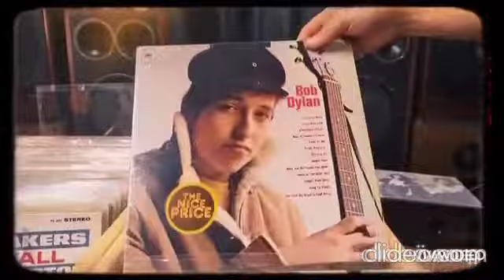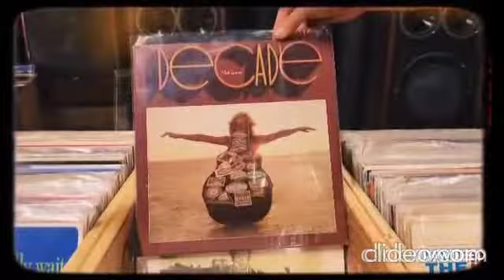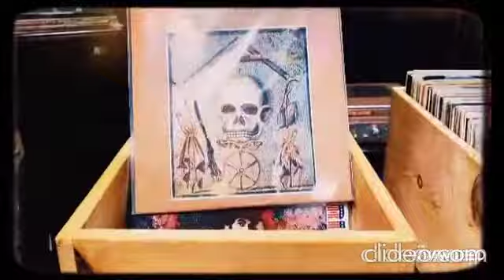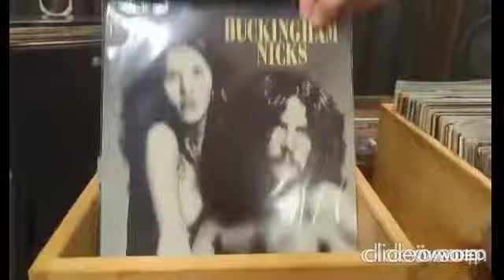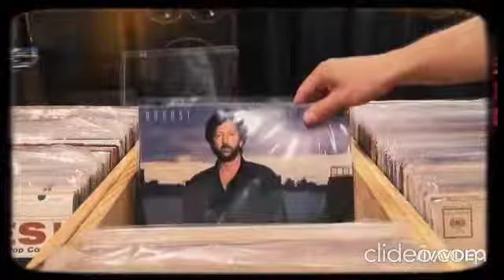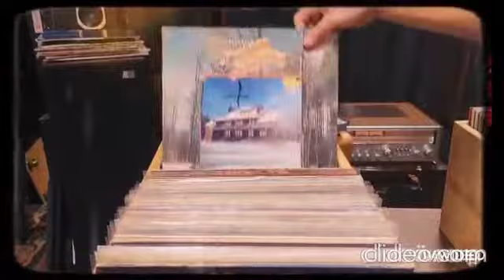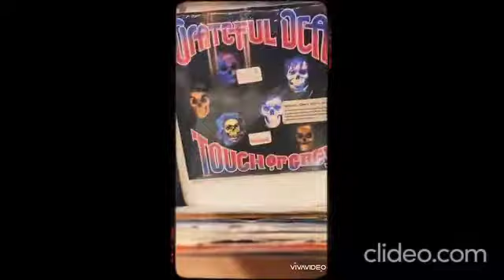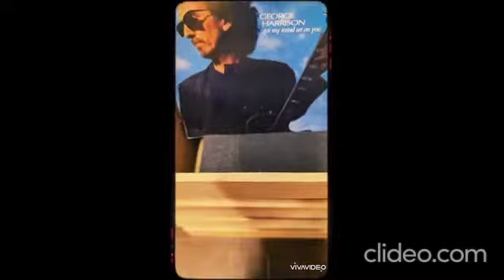1200+ Vinyl Record LP Lot Sale on eBay. Dylan Grateful Dead Neil Young Beatles Stones Zappa Floyd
Lot of (1200+) Records

Description: This a personal collection that began in the early '70s. Lots of imports, promos and rare releases. Massive collections from The Grateful Dead (55 LPs; 21 45s); Neil Young (38 LPs; 1 45); Eric Clapton (89 LPs; 18 45s); Bob Dylan (55 LPs; 4 45s); Allman Brothers (25 LPs 1 45); Beatles (36 LPs; 1 45); Bruce Springsteen (17 LPs; 13 45s); Dire Straits (12 LPs; 3 45s) John Mayall (10 LPs); Dr. John (7 LPs). Lots of legendary blues LPS as well. We listed approximately half of the records below; the rest can be seen in the video above. Anything below VG condition has been discarded. These are coming from a personal collection, most are play-tested, and all have been graded to the best of our abilities. See our feedback as regards shipping. These will be shipped promptly and competently using first-rate material and methods-namely, approx. 80 records per box, with extra reinforcement and bubble wrap. You will be invoiced after purchase for total shipping cost-it will be about X10 the estimate that you see. They can also be picked up at our shop in Rhode Island, or delivered within a reasonable distance.

Included: (1000) LPS & (210) 45s.

Function: Varies

Shipping: We commonly ship within (2) days of payment. In the event that we are running late, you will be notified.